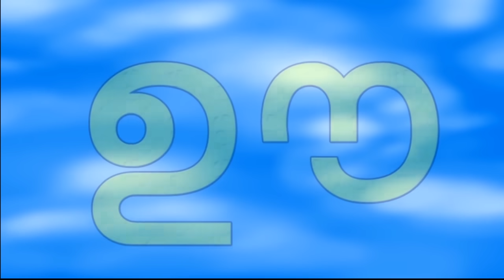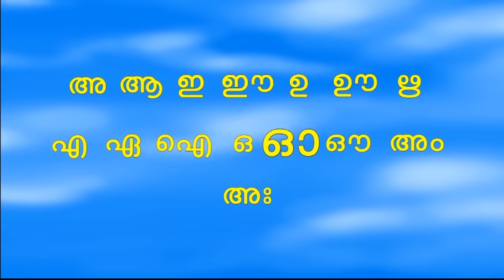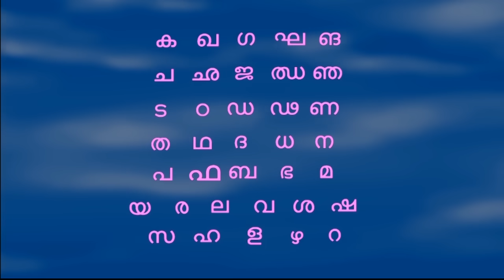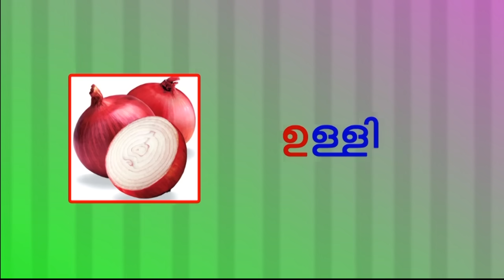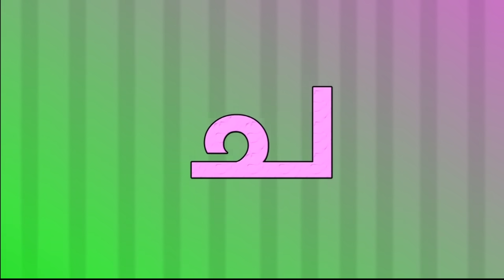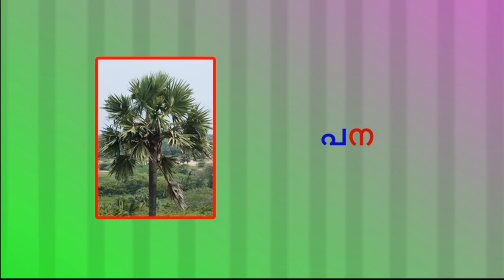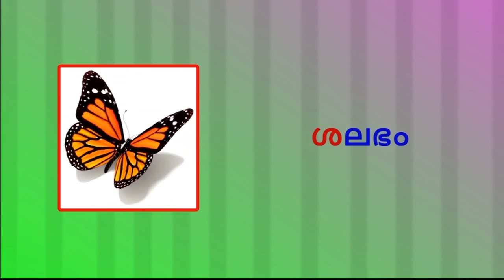Malayalam Alphabets | Malayalam Alphabets and Words for children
Watch Malayalam Alphabets | Malayalam Alphabets and Words for children
In this video,  we presenting Malayalam 'AKSHARAMALA'. It helps young children to learn Malayalam alphabets and few words start with the alphabets